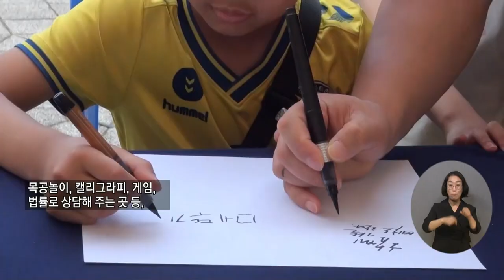복지TV뉴스24 _ ‘함께 어울려요’ 청소년 어울림마당 개최 / 2023.08.30